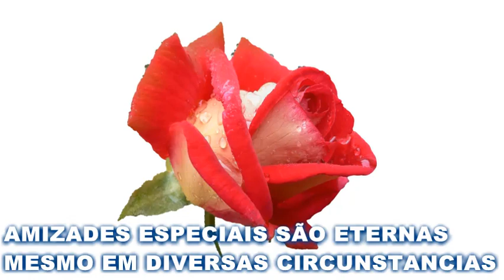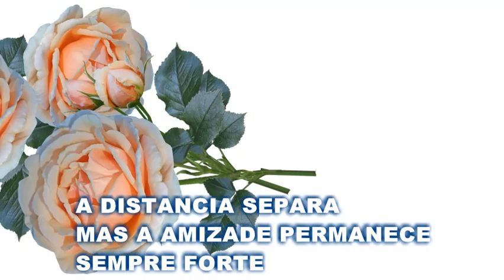AMIGOS ESPECIAIS - MENSAGEM PARA AMIGOS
AMIGOS SÃO FLORES ESPECIAIS DO MEU JARDIM
SÃO JOIAS E ROSAS  QUE FAZEM PARTE DA VIDA VERDADEIROS IRMÃOS DA CAMINHADA DA VIDA